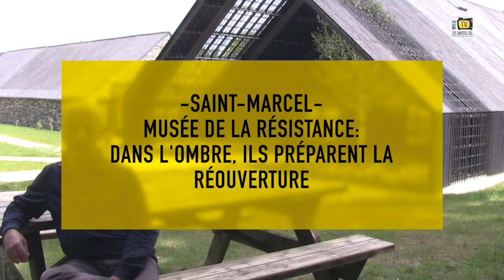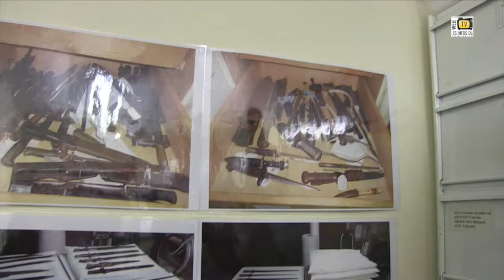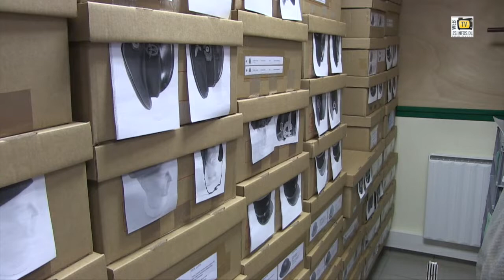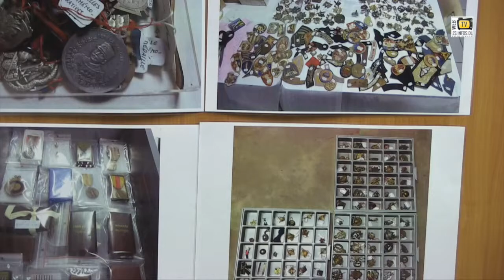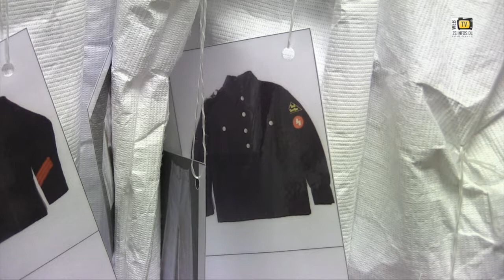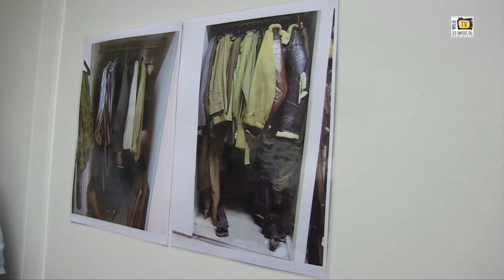Saint-Marcel. Dans les coulisses du Musée de la Résistance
Saint-Marcel, août 2021. Rencontre avec celles et ceux qui, dans l'ombre remettent en état les collections du musée de la Résistance bretonne avant sa réouverture au public...